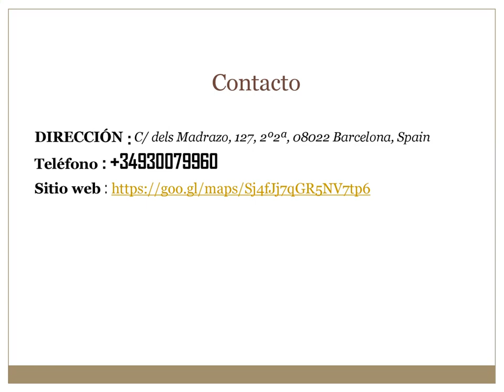Consigue el mejor Arquitecto Paisajismo en Vila de Gràcia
¿Buscas el mejor Arquitecto Paisajismo en Vila de Gràcia? Luego visite QART Studio. Crean espacios habitables que buscan un equilibrio entre belleza y función. Ayudan a las personas a diseñar y construir espacios para una vida sana y feliz. Son un estudio comprometido con el cambio climático y la salud de las personas, por eso siempre buscan soluciones energéticamente eficientes y respetuosas con el medio ambiente utilizando materiales locales y características adaptadas a cada lugar. Visita